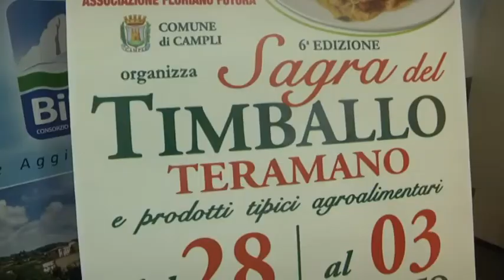TELEPONTE - Da domenica a Floriano di Campli, Sagra del Timballo